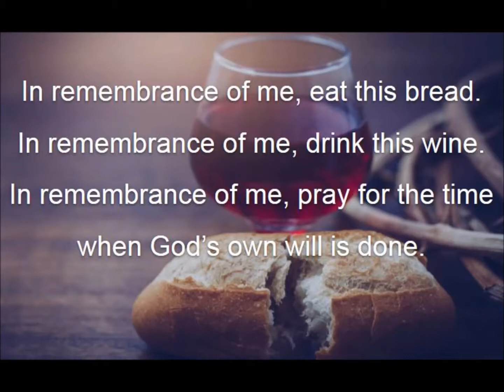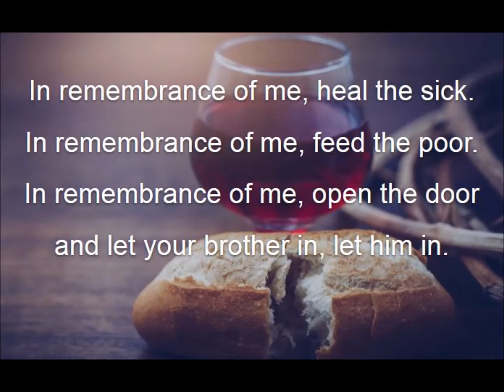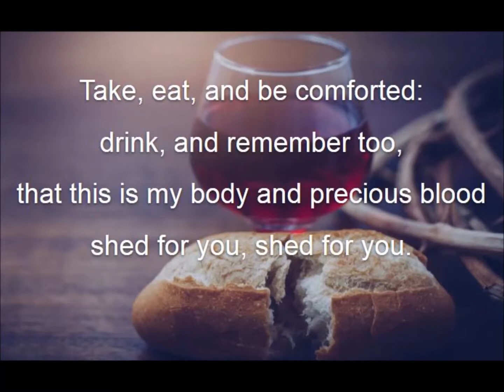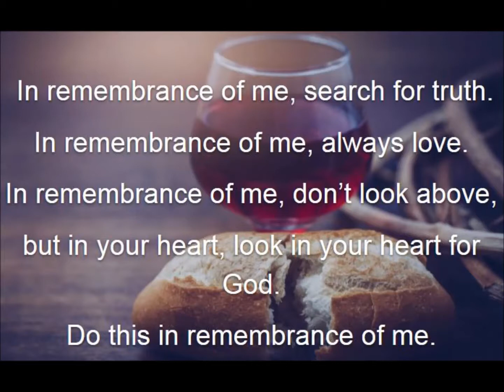In Remembrance Of Me Anthem